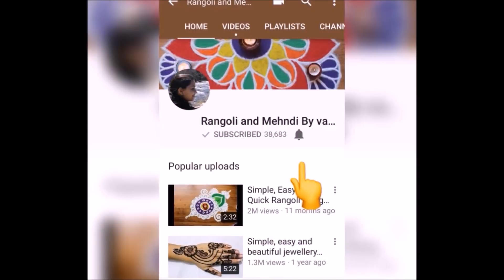Simple , Easy and Quick freehand Rangoli designs with colours/ Rangoli Designs by Shital Daga